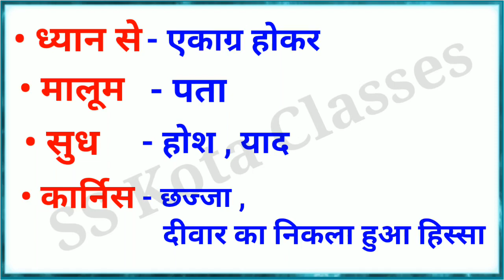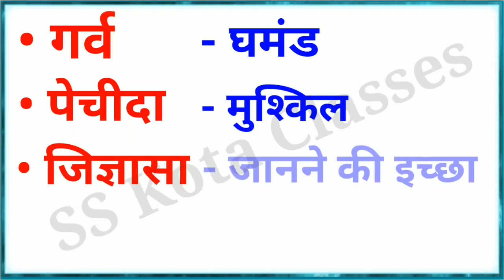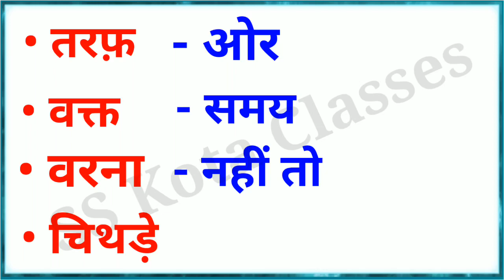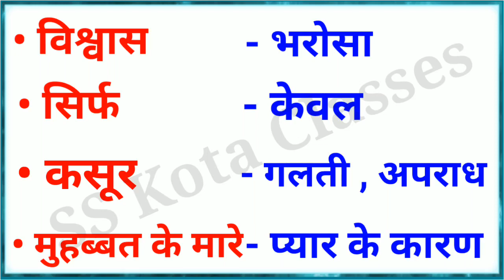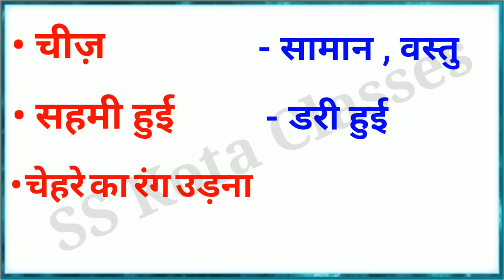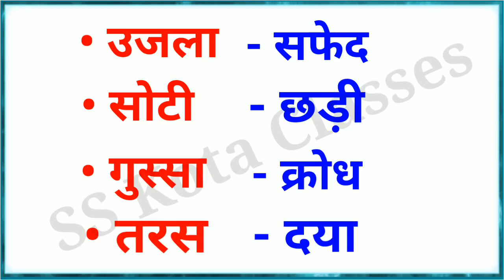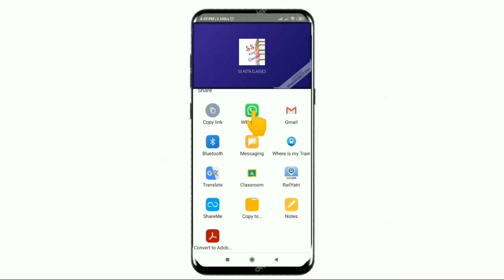नादान दोस्त (शब्दार्थ व कठिन शब्द) कक्षा-6 वसंत (भाग-1) पाठ-3॥ Naadan दोस्त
CBSE / NCERT Book / Class-6 / कक्षा-6 / Hindi / हिंदी / Vasant / वसंत / Part-1 / भाग-1 / Chapter-03 / पाठ-03 / Naadan Dost / नादान दोस्त / Shabdarth and Kathin Shabd / शब्दार्थ व कठिन शब्द